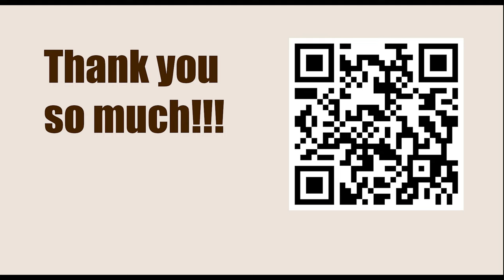Defending Against 1.e4 || The Accelerated Dragon - 9.a4 Variation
Lichess Games